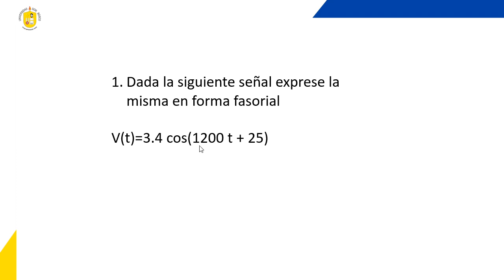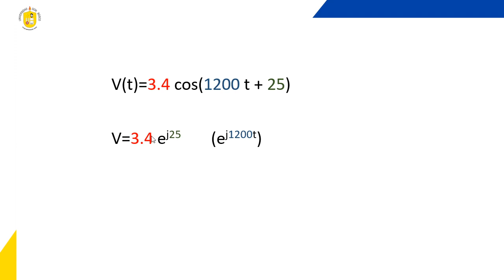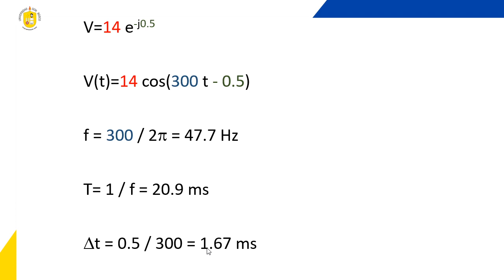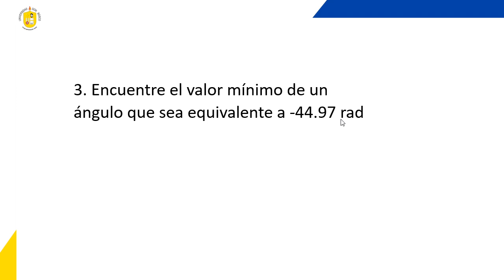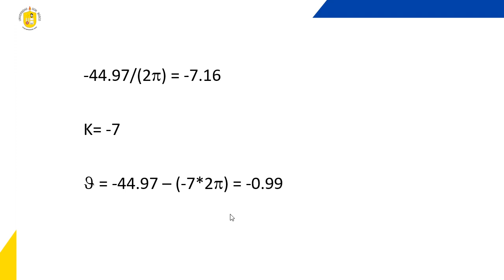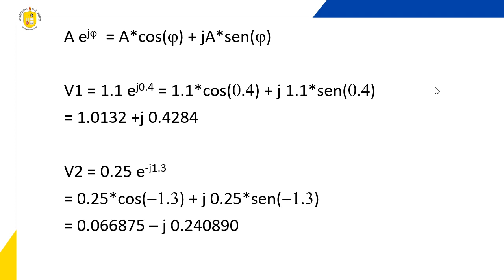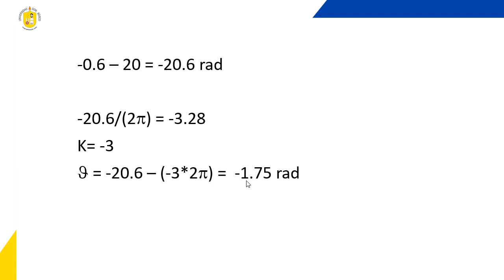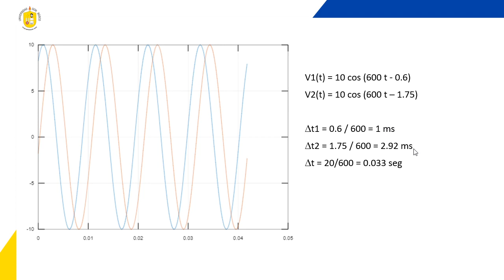Ejemplos de operaciones con fasores